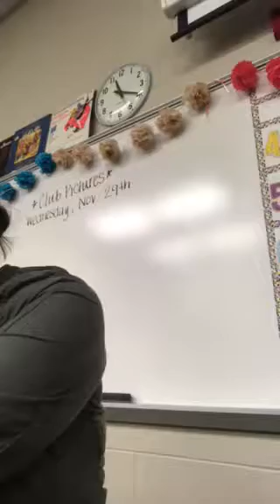Lift Up Your Voice - Bass Part